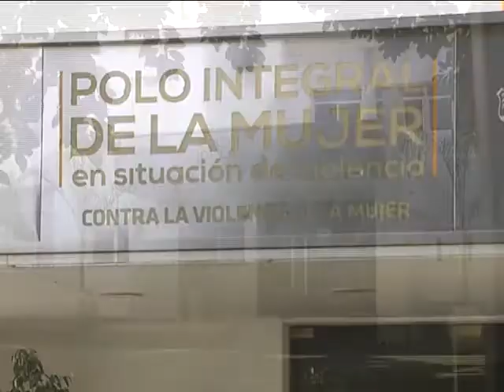Polo de la Mujer: trabajadoras piden estabilidad laboral